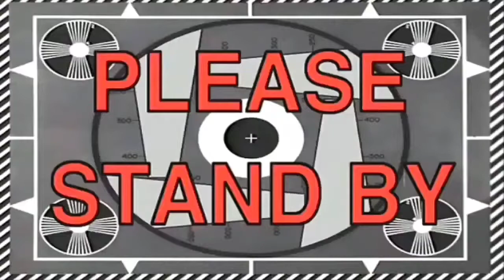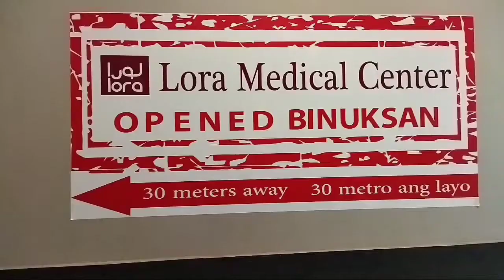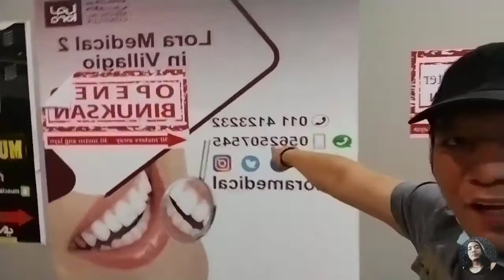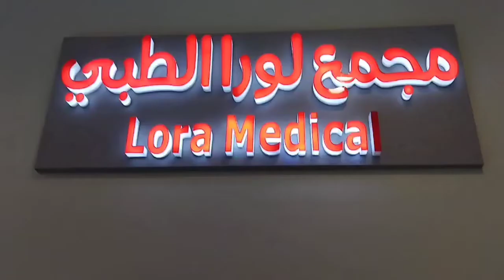BAKLAS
Nag paalam na ako sa aking minahal na bakal at paharang hehe,minsan nagdudulot na ng sugat sa loob ng labi, kaya pina baklas ko na, at ngayon ok na  at mas masarap na ang pakiramdam.olrayt!

VLOGGING GEAR : Phone + Selfie Stick

EDITING SOFTWARE : Kinemaster + Background Eraser